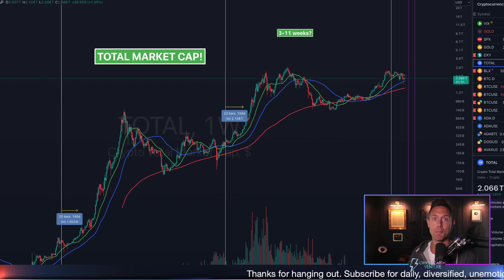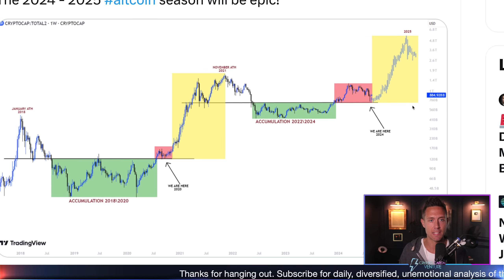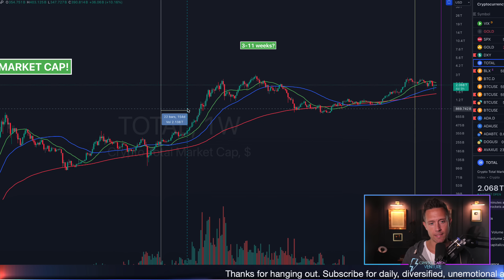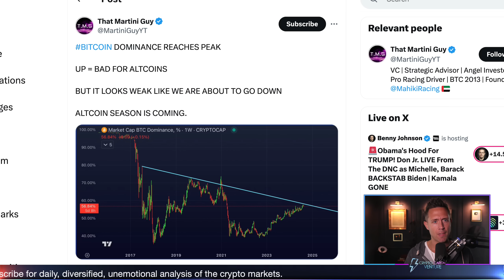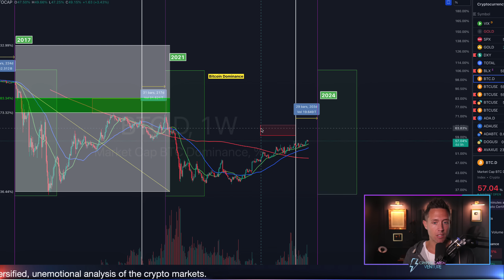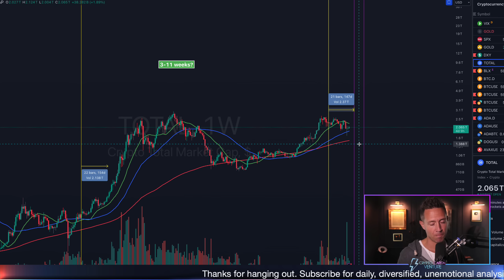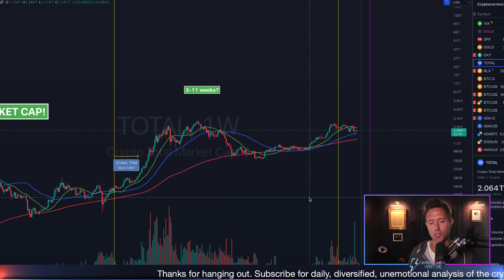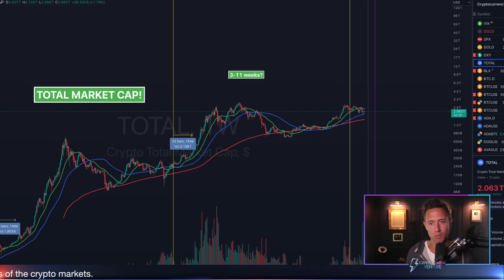Altcoin Season WEEKS AWAY! CRYPTO Data Shows EXACT Window!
In this video, I discuss the potential timeframe for an upcoming altcoin season. By analyzing historical data on the total crypto market cap and Bitcoin dominance, I identify a 3 to 11 week window where altcoins are likely to make a significant move. I compare the current market conditions to previous cycles, noting similarities in the accumulation phase before altcoin seasons. While acknowledging the challenges and fears in the market, I highlight various data points and events that suggest a potential parabolic bull run for cryptocurrencies. Ultimately, I emphasize the importance of tracking market data and cycles to evaluate if the anticipated altcoin season materializes within the identified timeframe.

Intro 00:00
Altcoin season narrative begins 1:05
Total crypto market cap data point 2:20
Bitcoin dominance data point 4:15
The exact timeframe for altcoin season 6:30
Anticipate every scenario 8:30